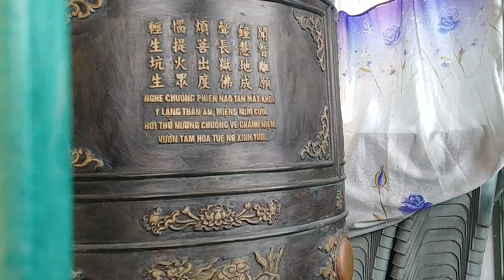Quy Nhơn : Chùa Phổ Minh - Bắc Hà Thanh (24 tháng 2, 2022)